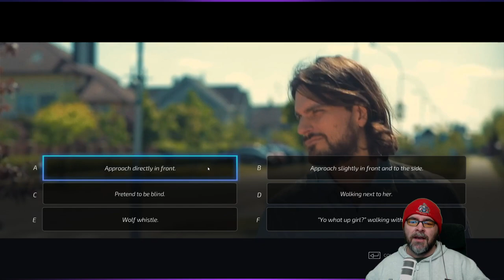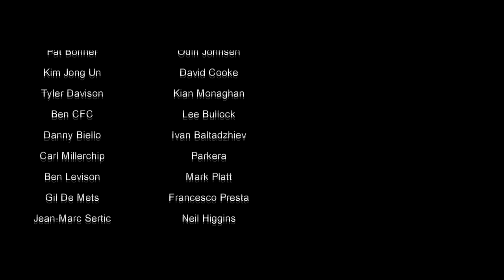Super Seducer : How to Talk to Girls EP1 - WTF!!!!!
Today we learn how to pick up women in the amazing game Super Seducer: how to talk to girls.  In this first episode of the let's play, we learn how to talk to a random woman on the street and learn how to get phones numbers and dates,

This series will be a complete playthrough and review because, well, its just so much fun!

Super Seducer is available on stream right now, the release date was 6th March 2018, it's on sale for £7.82 until 13th March, it will then be £10.29

Send me Stuff for my Mailbox Opening Videos:
Kilkeel
Newry
BT34 4FB
United Kingdom